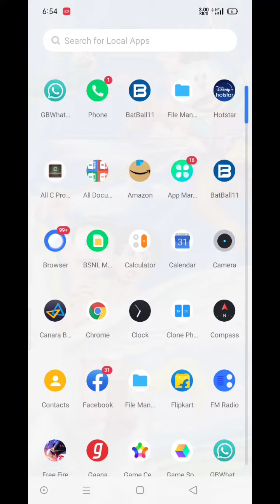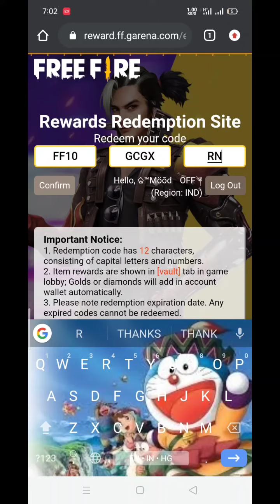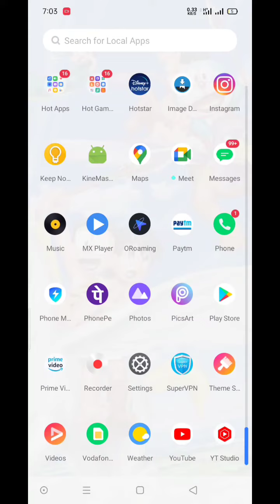REDEEM CODE TODAY || WASTELAND SURFBOARD REDEEM CODE||FF||TELUGU||TODAY'S REDEEM CODE.